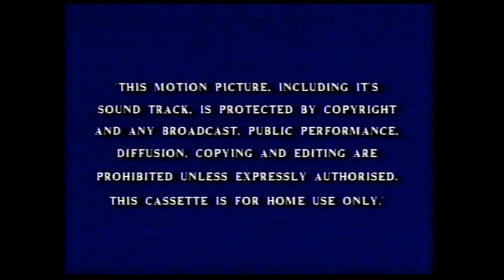Opening to Here's Mickey UK VHS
These are the Opening previews off my Here’s Mickey UK VHS tape